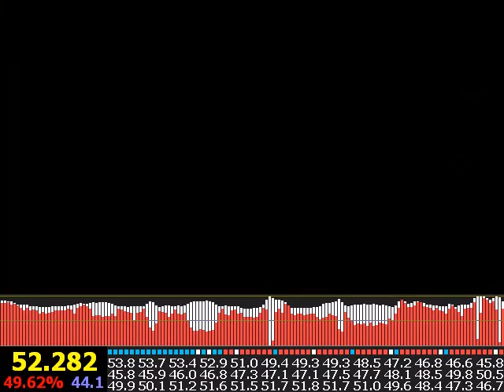UP - PS3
Frame Rate Analysis